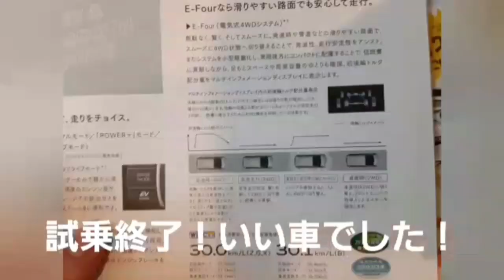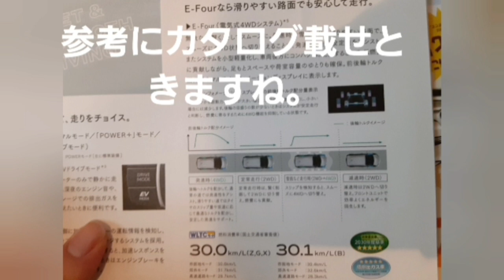新型アクア速攻試乗！新プラットフォームの実力や如何に！？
アクア　ハイブリッド　車　car　四駆　燃費　TOYOTA　トヨタ　新型　コンパクトカー　ハイブリットカー　新車　試乗　JAPAN　Japanese　エコカー　内装　ラゲッジルーム　素人　初心者　エントリーカー　入門車　割安　安くていい車　廉価　auto wargen 车子 voiture　オススメ　4WD　音楽: Pop Metal
car
　仏　ヴォワチュール　voiture
　独　アウト　Auto
　独　ウァーゲン　Wagen
　伊　マッキナ　macchina
　西　コーチェ　coche
　西　アウトモビル　automóvil
　露　マシーナ　машина
　羅　クッルス　currus
　希　ハマクサ　άμαξα
　中　チョーヅ　车子
　中　チョーツー　车子
　アラビア語　サイヤーラ
　スワヒリ語　ガリ　gari
　オランダ語　アウトー　AUTO
　ポルトガル語　アウトー　auto
　韓　チャ　차
　アイスランド語　ビーットゥル　Bíll
　ポーランド語　サモフト　samochod
　ヘブライ語　レヘヴ　רכב
　フィンランド語　アウト　auto
トヨタ　TOYOTA　試乗　四駆　ハイブリッド　感想　走行性能　加速力　パワー　車　試乗　ミニバン　オススメ　乗り心地　運転しやすさ　コンパクトカー